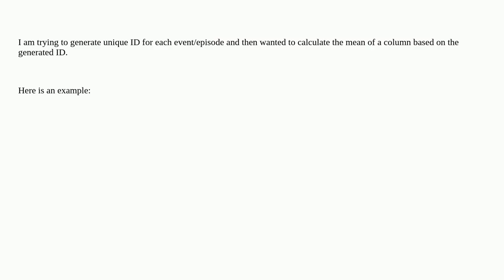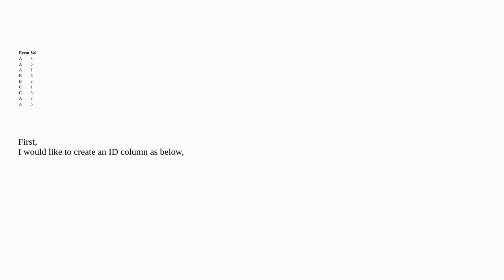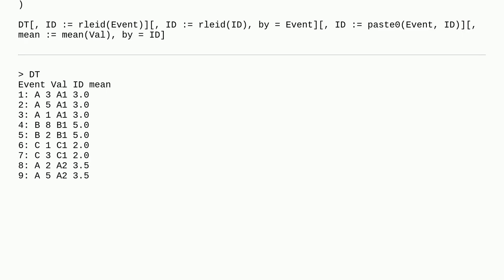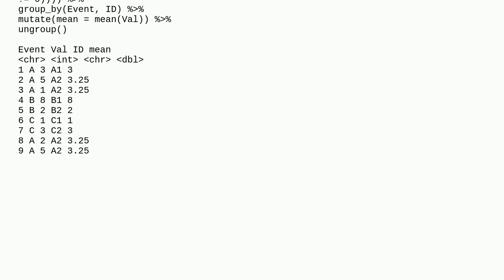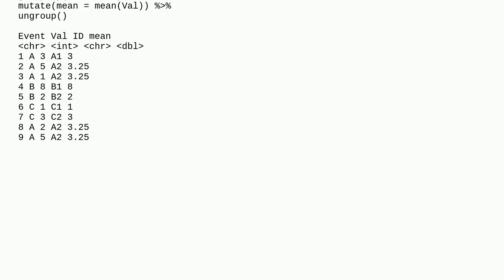Create Unique ID based on a column and calculate the mean based on the generated ID in R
A special thanks goes out to the community

  r uniqueidentifier dplyr